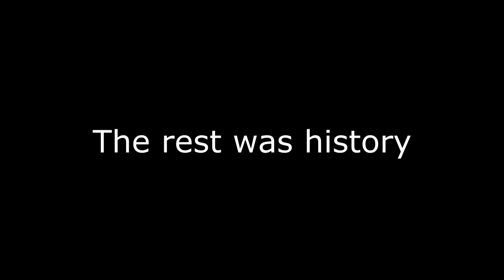Gap DVD trailer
The new Greyhound Gap DVD chronicling the kennel move - and much, much more is on sale now Narrated by actress Rachel Shenton